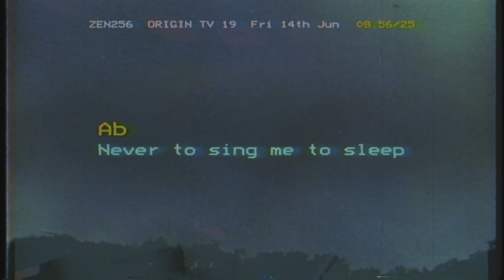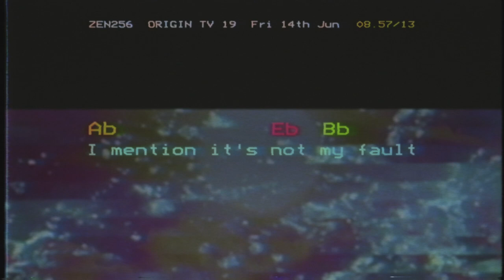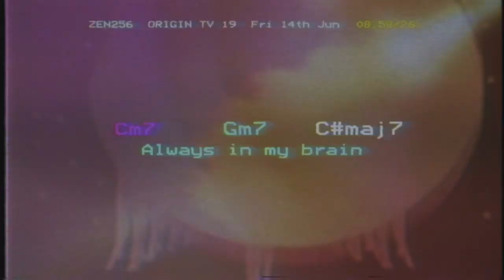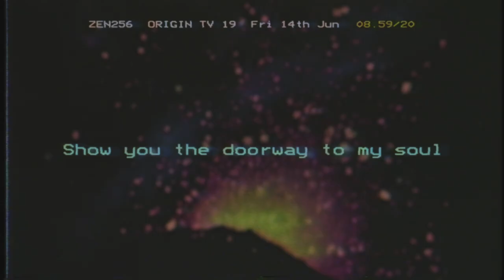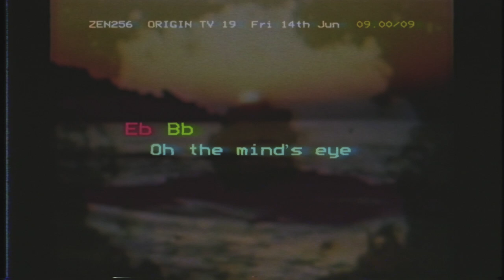Jordan Rakei - 'Mind’s Eye' (Official Lyric Video)